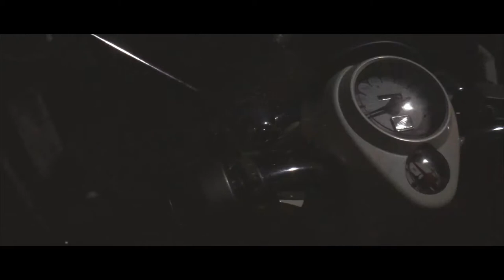Happy Mother's Day / Happy with mom / (Vlogs80)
Happy Mother’s Day 👩 na Mummy, កូនសូមជូនពរអោយម៉ាក់មានសេក្តីសុខរៀងកាយមាំមួនហើយកុំអោយមានជំងឺអ្វីមកបៀតបៀនម៉ាក់អោយសោះហើយម៉ាក់ត្រូវជុំនះរាល់ឧបសគ្គកន្លងមកដែលម៉ាក់បានជួបប្រទះហើយកុំគិតច្រើនណាម៉ាក់ណាម៉ាក់គឺជាមនុស្សស្រីដែលកូនស្រឡាញ់ជាងគេហើយម៉ាក់គឺជាមនុស្សដែលល្អជាងគេ, I LOVE U Mummy.